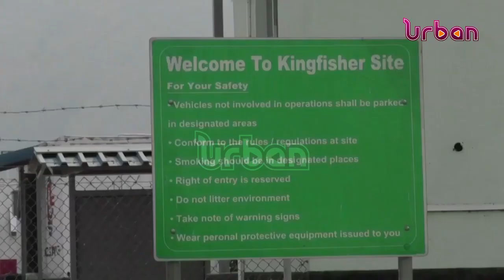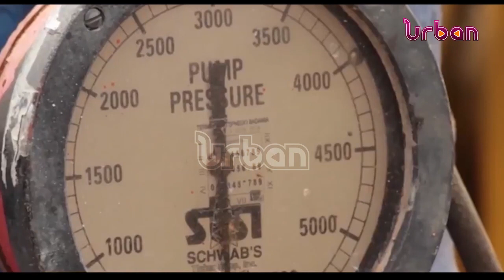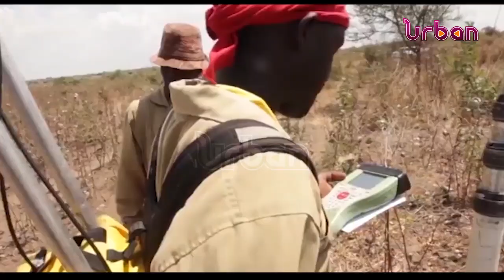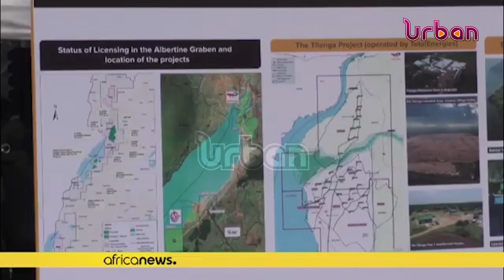OIL & GAS: Cabinet approves EACOP license application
Cabinet approves EACOP license application